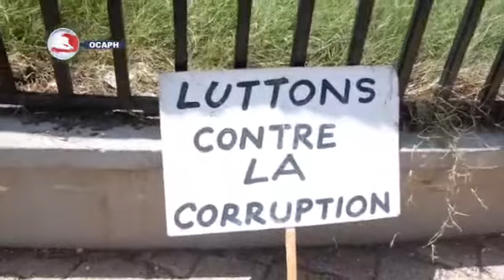Micro trotoir OCAPH